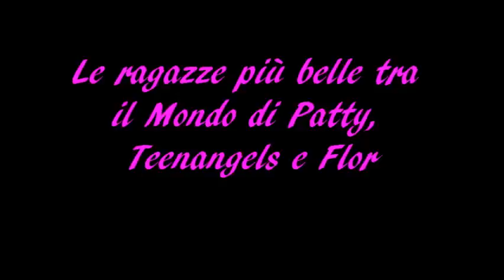il mondo di patty,teenangels e flor le ragazze secondo me più belle